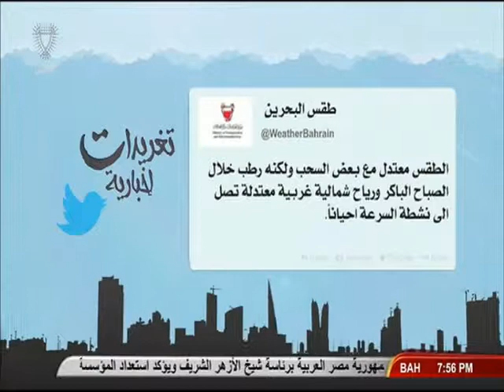تغريدات إخبارية 03-03-2015